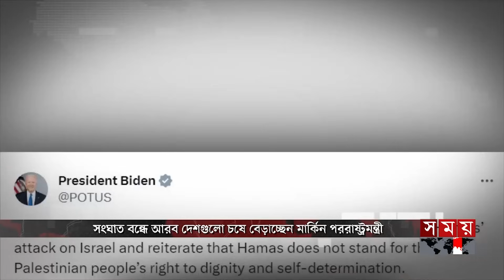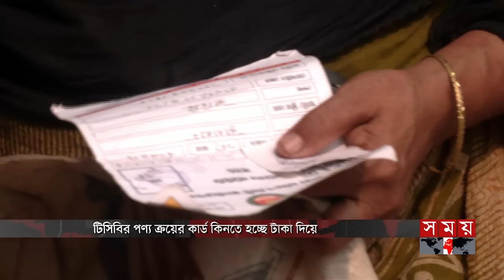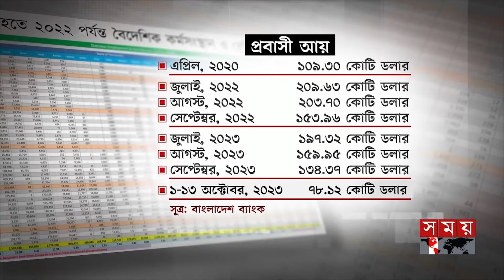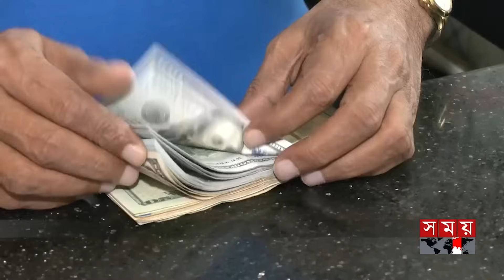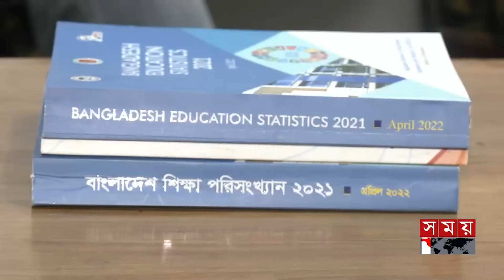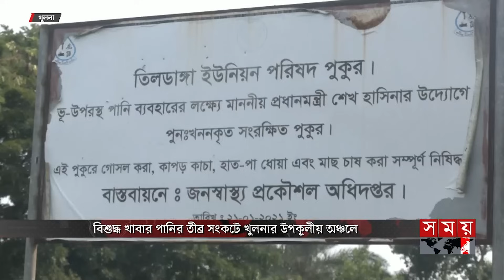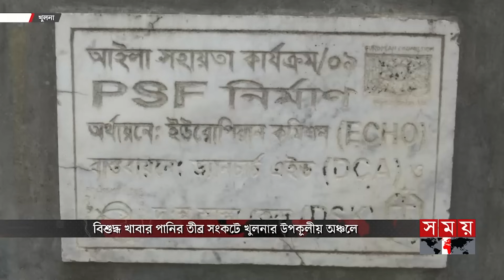সময় সংবাদ | সকাল ১০টা | ১৬ অক্টোবর ২০২৩ | Somoy TV Bulletin 10am | Latest Bangladeshi News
১. অবরুদ্ধ গাজায় খাবার ও পানির জন্য হাহাকার। জ্বালানি ফুরিয়ে যাওয়ায় বন্ধের পথে হাসপাতাল। স্থল হামলার চূড়ান্ত প্রস্তুতি ইসরাইলের। দখলদার সেনাদের কবর রচনার হুঁশিয়ারি ইরানের।

২.আধিপত্য নিয়ে দ্বন্দ্ব। বাসায় ফেরার পথে ঝিনাইদহে ইউপি সদস্যকে কুপিয়ে হত্যা। রাজবাড়ীতে সন্ত্রাসীদের ছুরিকাঘাতে ইউনিয়ন শ্রমিক লীগ নেতা নিহত। বিচার দাবি।

৩. টিসিবির বিনা পয়সার কার্ড নিয়ে তুঘলকি কারবার। জনপ্রতি ৫শ টাকা করে হাতিয়ে নিচ্ছেন জনপ্রতিনিধির লোকজন। স্বীকার খোদ বাণিজ্যমন্ত্রীর। ব্যবস্থা নেয়ার আশ্বাস।

৪. সমস্যায় জর্জরিত পাবলিক বিশ্ববিদ্যালয়। আসছে আরও ছয়টি। কাজে আসবে না গণহারে অনুমোদন। সরকারি কলেজকে বিশ্ববিদ্যালয়ে রুপান্তরের পরামর্শ।

৫. আগামী বছরই উৎপাদনে আসছে পটুয়াখালীর আরও একটি তাপবিদ্যুৎ কেন্দ্র। কাটবে সংকট। ডলার সমস্যা দূর হলে কয়লার জোগান নিয়ে অনিশ্চয়তা কমার আশা।

Somoy TV: t.ly/Se1z
Somoy TV Bulletin: t.ly/iqIq
Somoy Entertainment: t.ly/3dWC
Somoy Sports: t.ly/iASp
SOMOY TV ISLAMIC: t.ly/zU6a

Somoynews.tv: t.ly/Y7ab
খেলার সময়: t.ly/xJ5H
সময়ের গল্প: t.ly/EW3M
এ সময়ের বাণিজ্য : t.ly/m3ir

Groups:
Somoy TV (Official)✅: t.ly/ajiO
Somoy Entertainment✅: t.ly/8CLh
Somoy Business✅: t.ly/4xaJ